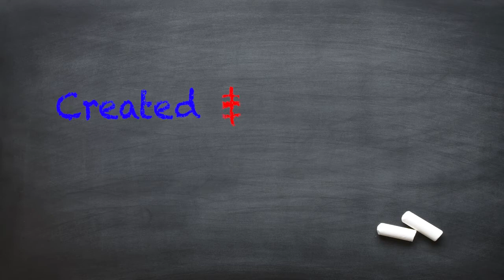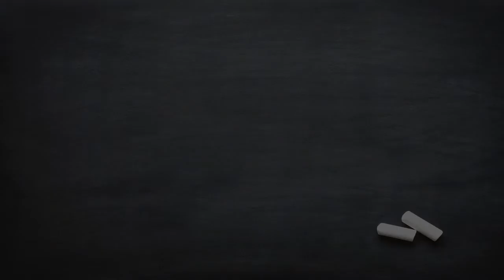Season 3, Episode 4: Hope for Better Times